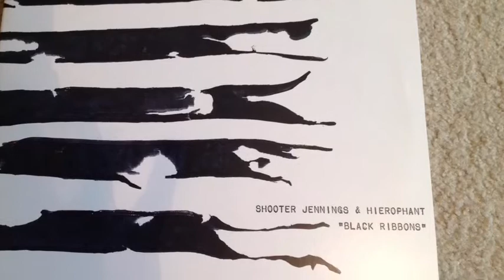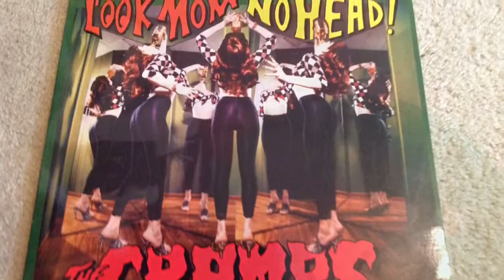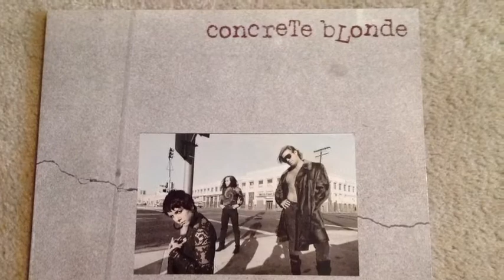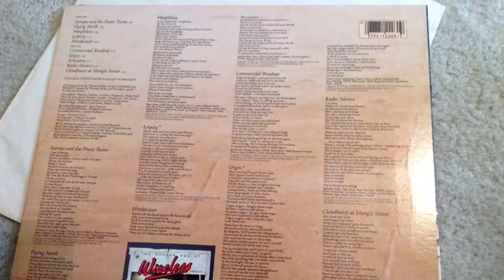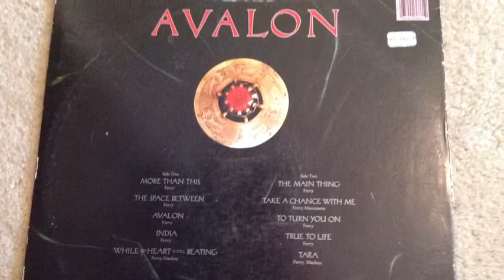VR: BarakaPDub's 8 Song Mix Tape Contest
For your consideration: My 8 song mix inspired by this windy, gray first day of fall. I usually like to jump genres like a squirrel hopped up on Mountain Dew and Pixie Sticks, but for this one, I tried to stick with songs in the spirit of the day. Congratulations to BarakaPDub on his subscription milestone! PS: Thank you, Paul for extending your contest through the weekend!